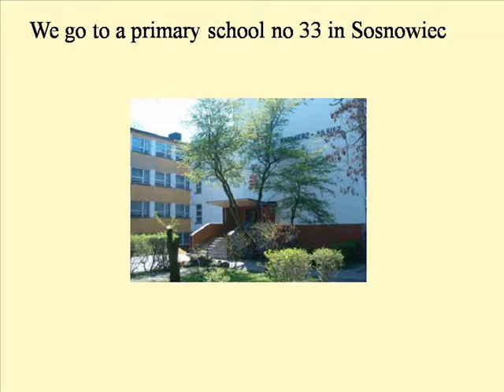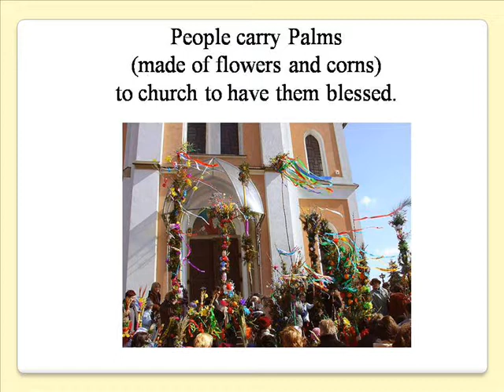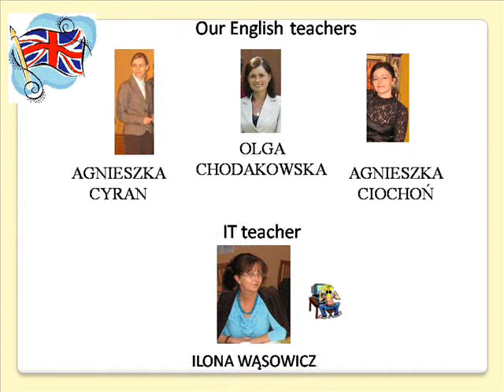Easter in Poland part 1_01.wmv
Easter in Poland part 1